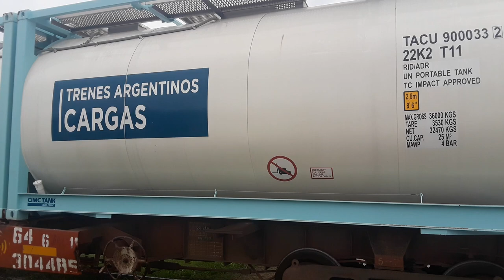Alco RSD-35 6479 con un traslado ingresando a Terminal 5ta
En horas de la tarde a cargo de la locomotora Alco RSD-39 6479 (ex Trenes Argentinos Cargas) actualmente de Puerto Buenos Aires hace su ingreso a Terminal 5ta con chatas cargadas de liquid tanks para Trenes Argentinos Cargas de Terminal 5ta E 1ra Norte para ser dejadas a ordenes